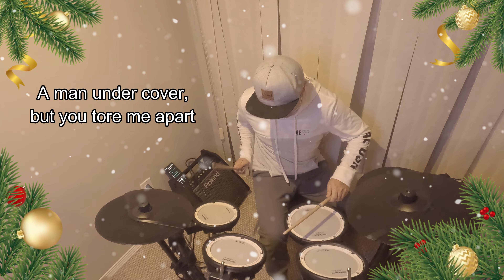Last Christmas - Good Charlotte - Drum Cover - TD07KV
Have a holly jolly holiday! Merry Christmas!

Last Christmas - Good Charlotte (version)
For me this is the best version of Last Christmas cover
Original by Wham